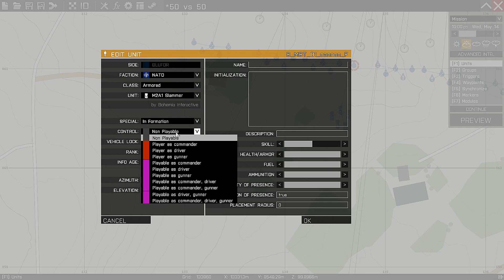EPIC ARMA- Open Field Warfare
Back to the basics! 50 units VS 50 units! Infantry, tanks and air vehicles all clash it out in a European field.